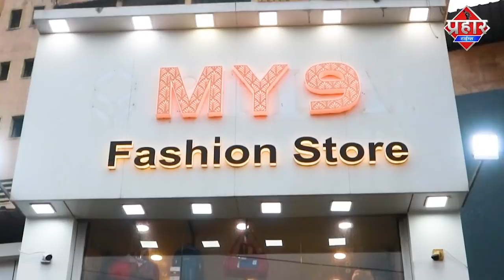Mumbra Bypass पर फिर हुआ भयानक हादसा || islamuddin khan|| Aapka Prahar Times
Mumbra Bypass पर फिर हुआ भयानक हादसा || islamuddin khan

मुम्ब्रा बायपास पर हुआ भयानक हादसा कैंटनर हुआ पलटी बाइक सवार आया कैंटनर के चपेट में दोनों घायलों को अस्पताल में भर्ती किया गया है